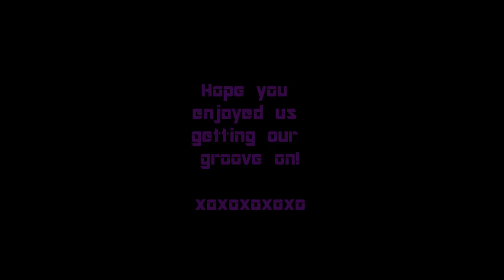Take it Off!!!